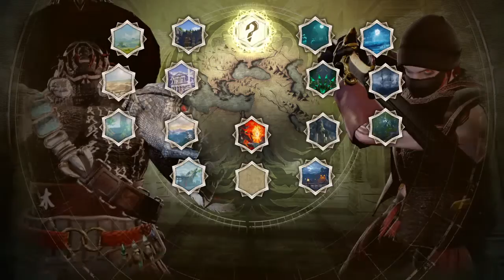MC Felgaço vs Dr. Psycho Reaper - Taça Amizade 2020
Losers Round 3 - Combate a Eliminar!